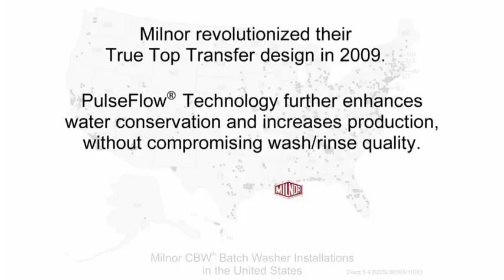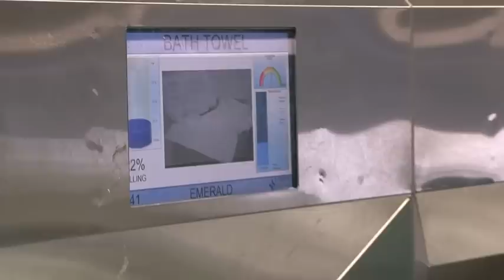Emerald Textiles PulseFlow® Technology Installation video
Emerald Textiles (San Diego, CA) relies on their two 92048 PulseFlow® CBW® washers to process approximately 800,000 lbs. of healthcare goods per week. Thanks to PulseFlow Technology, Emerald will save nearly 40 million gallons of fresh water per year.